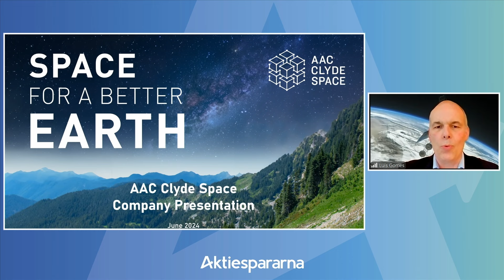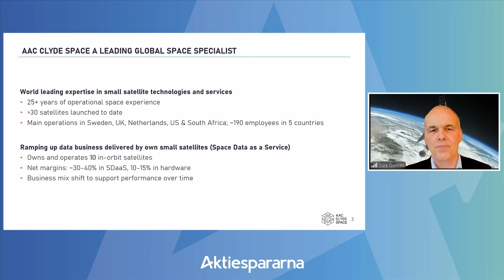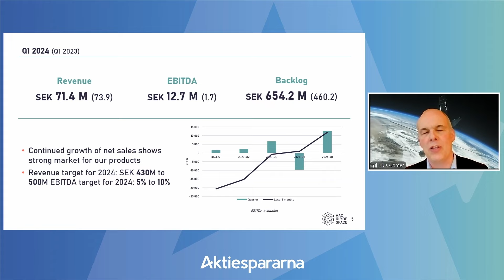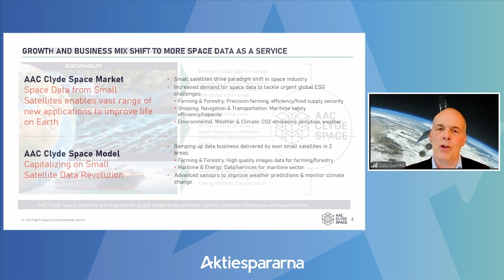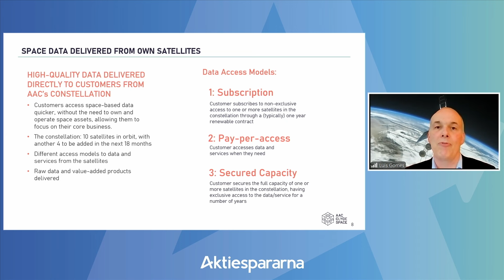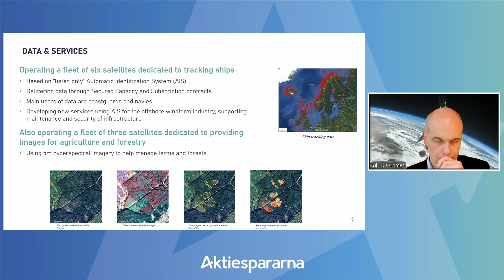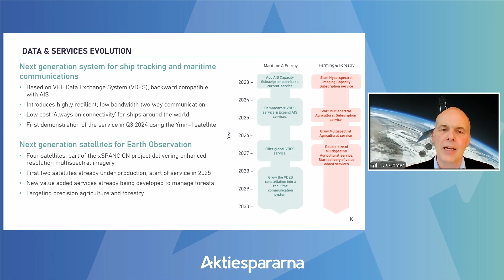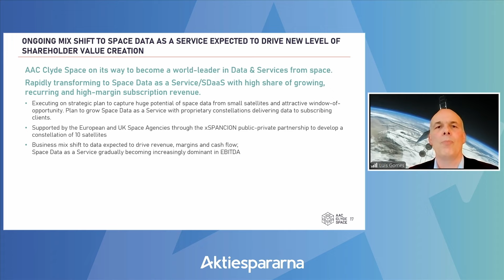AAC Clyde space - Aktiedagarna Stockholm 12 juni 2024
VD Luis Gomes presenterar bolaget.